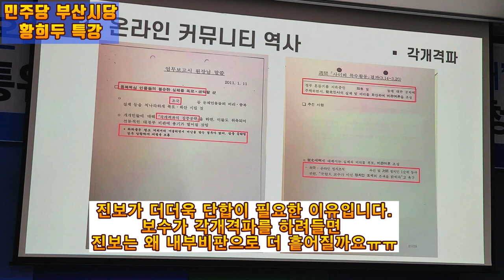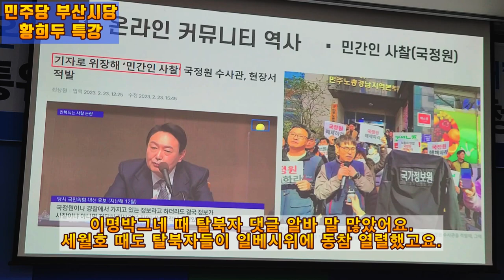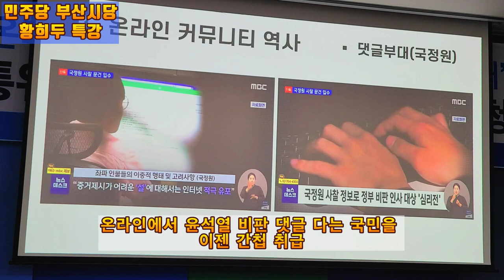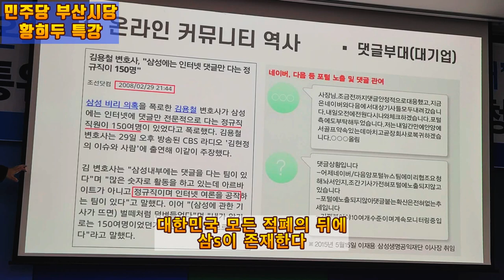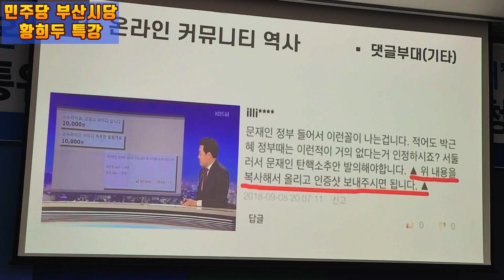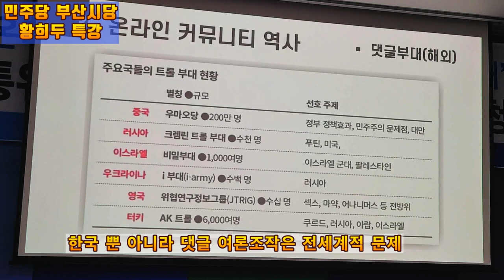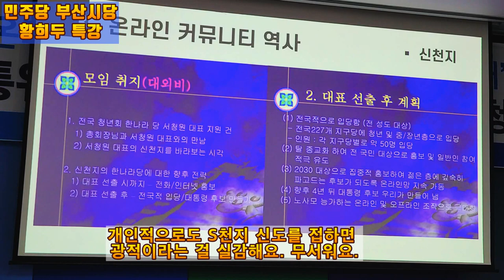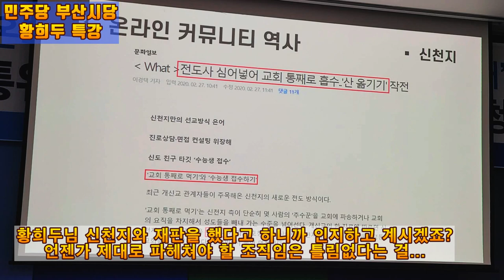💙💙💙황희두 특강- "윤석열 정권에서 온라인 전장의 승리전략은 일단 적에 대해서 알아야 한다"